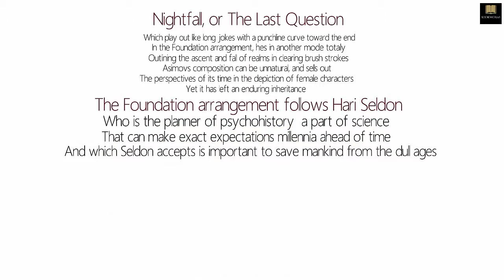The Blazing World by Margaret Cavedish.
In this video you will find:

he Blazing World, Margaret Cavendish (1666)
This book is seemingly the primary sci-fi (science fiction) book ever composed.

The Blazing World’s language might be dated, however this dauntless women’s activist content from Margaret

Cavendish is stuffed brimming with a creative mind isn’t simply extraordinarily overcome for now is the ideal time.

It’s likewise still unimaginably significant; referred to as motivation by scholars including China Miéville and Alan Moore.

Cavendish’s idealistic story follows the experiences of a captured lady, who goes to a different universe run by part-people,

part creatures – fox men, fish-men, geese men, the rundown goes on.

As she is an excellent lady, she turns into their Empress,

and puts together a god-like intrusion of her own reality, complete with exacting fire(stones) coming down from the sky.

Foundation, Isaac Asimov (1951)

Asimov was a productive author, yet large numbers of his best works are exemplary short stories,

And if you want to know more about 2021 Science fiction best sellers make sure to check our Blog Linked Below.

for example, Nightfall, or The Last Question,

which play out like long jokes with a punchline curve toward the end.

In the Foundation arrangement, he’s in another mode totally,

outlining the ascent and fall of realms in clearing brush strokes.

Asimov’s composition can be unnatural, and sells out the perspectives of its time in the depiction of female characters,

yet it has left an enduring inheritance.

The Foundation arrangement follows Hari Seldon,

who is the planner of psychohistory – a part of science that can make exact expectations millennia ahead of time,

and which Seldon accepts is important to save mankind from the dull ages.

You can perceive any reason why it’s one of Elon Musk’s number one books (alongside The Hitchhiker’s Guide to the Galaxy, and The Moon Is A Harsh Mistress by Robert Heinlein – additionally suggested).

A hotly anticipated screen transformation is one of the lead dispatch offerings of Apple’s new real-time feature.